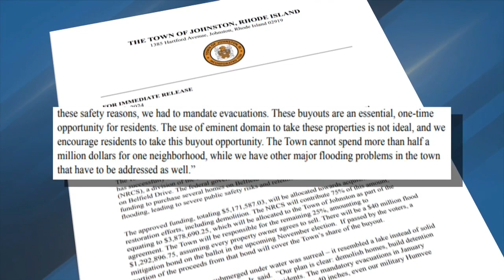Johnston secures federal funding for home buyouts to address flooding on Belfield Drive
Town of Johnston announced it has secured federal funding to address flooding issues on Belfield Drive.

Mayor Joseph Polisena Jr. said the town has gotten approval to use federal funding to purchase several homes on Belfield Drive where flooding issues are severe.

The acquired funding will be used towards home buyouts and restoration efforts, according to Polisena.